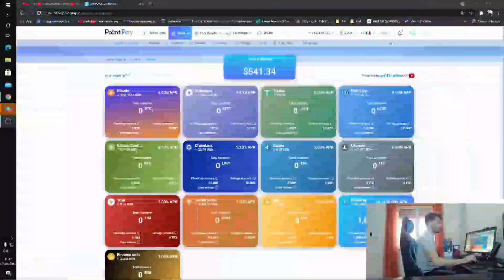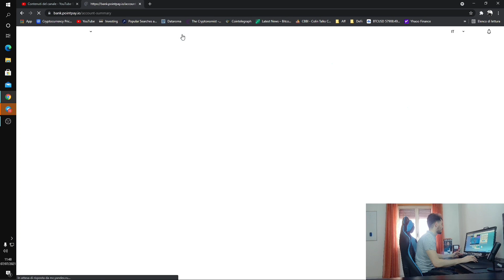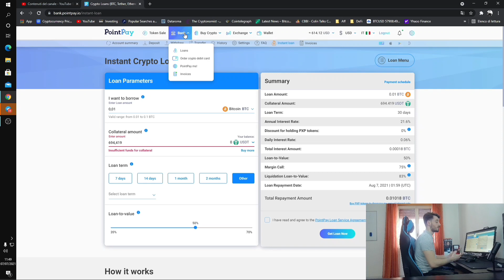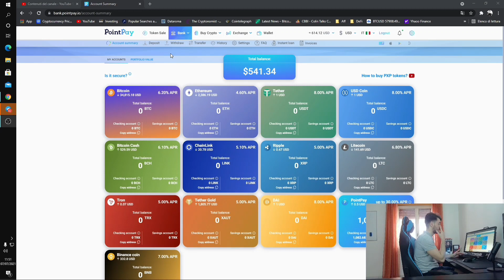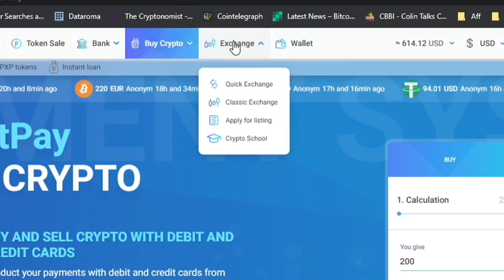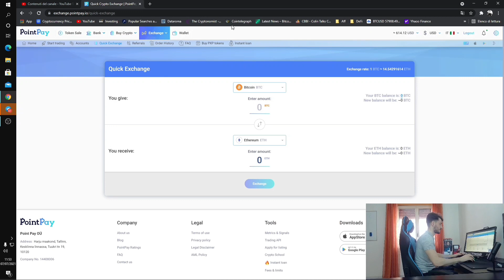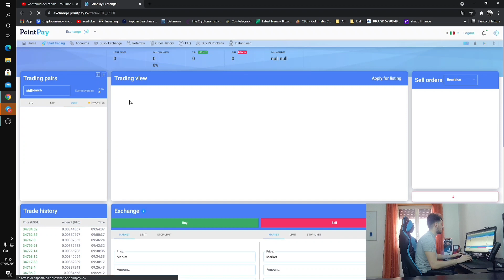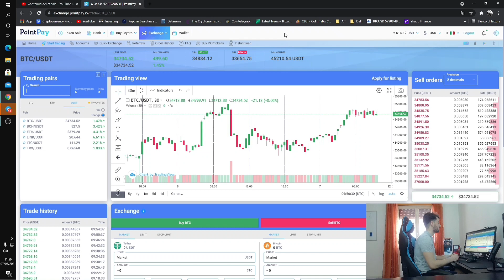GUIDA COMPLETA POINTPAY - Recensione e funzioni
🔴Vuoi vedere la reazione al tuo portafoglio in un video?

🎥La mia attrezzatura:
Set luci